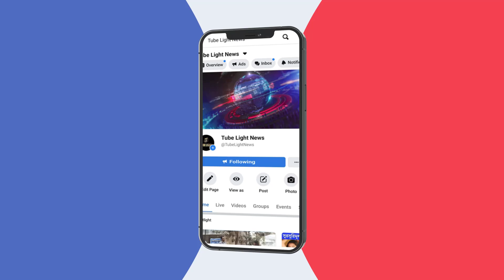জীবনের শেষ জন্মদিনে কি বলেছিলেন লতাজি? Lata Mangeshkar 92nd Birthday Celebrations ।